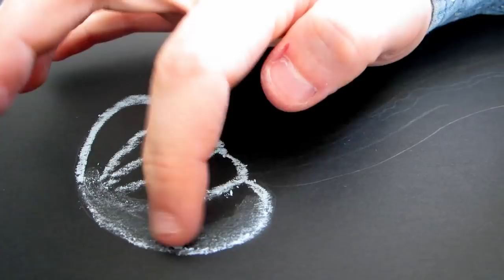Jellyfish drawing • Soft pastels | ASMR + no talking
More soft pastel drawings! This time I drew a simple jellyfish.
My camera's battery died midway through recording, hence the big process jump, but I wanted to continue it and upload it anyway.